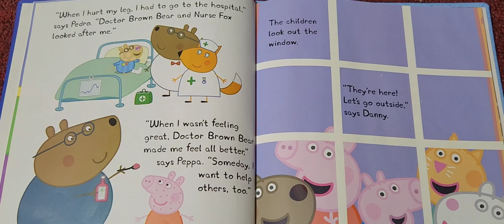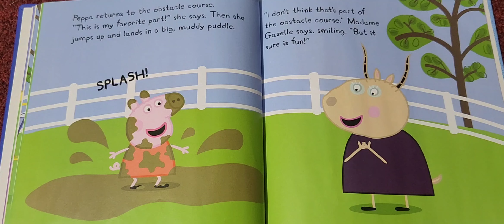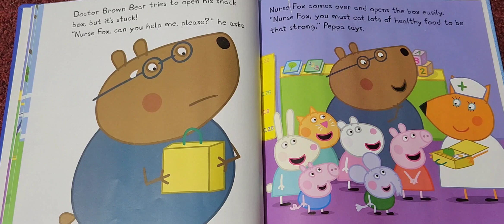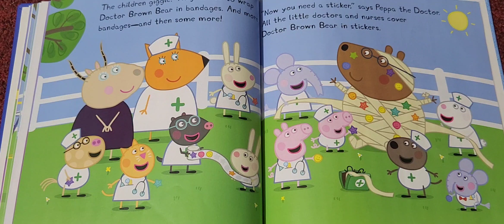peppapig readaloud story kids reading peppapigenglish kindergarten preschool learning prek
peppa loves doctors and nurses

peppers Pizza party

happy birthday